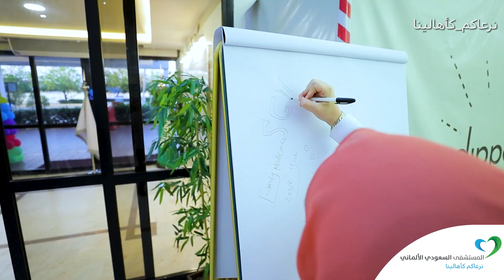فاعلية اليوم_العالمي لمكافحة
مشاركتنا في فاعلية اليوم_العالمي لمكافحة السمنة الذي يهدف إلى تعزيز الحلول العملية لإنهاء مشاكل السمنة ومضاعفاتها والوقاية منها وعلاجها لأننا دائماً